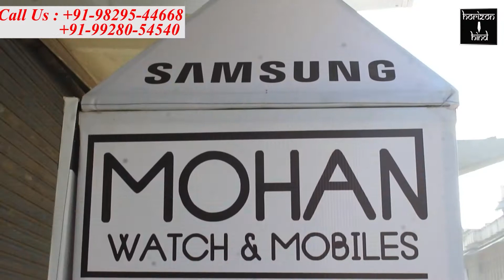डॉ अंबेडकर क्लब अजमेर द्वारा मरीजों की सेवा में सहभागिता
कोरोना महामारी के मद्देनजर 4 अस्पतालों को भेंट किए स्ट्रेचर व व्हील चेयर

अजमेर की सेवाभावी संस्था डॉक्टर अंबेडकर क्लब अजमेर द्वारा बुद्ध पूर्णिमा के अवसर पर पूर्व घोषित कार्यक्रम के मुताबिक कोरोना महामारी के मद्देनजर मरीजों की सेवार्थ क्लब ने अपनी सहभागिता निभाते हुए शनिवार को अजमेर के चार अलग-अलग अस्पतालों को दो-दो व्हीलचेयर और दो दो स्ट्रेचर भेंट किए हैं।
क्लब के सचिव भारत कुमार ने बताया कि रेलवे अस्पताल सेटेलाइट अस्पताल टीबी अस्पताल और जनाना अस्पताल में 2 ,2 व्हीलचेयर दो दो स्ट्रेचर प्रत्येक को प्रदान किए गये।
इसी के साथ आगामी 7 जून को संभाग के सबसे बड़े जवाहरलाल नेहरू अस्पताल में भी 5 व्हीलचेयर और 5 स्ट्रेचर भेंट किए जाएंगे। इस मौके पर क्लब के कैलाश चंद चौहान व अन्य पदाधिकारी मौजूद रहे।